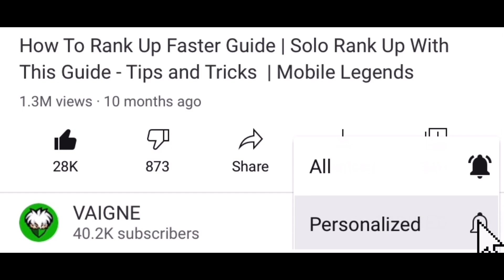Tips & Tricks on Yi Sun Shin That Everyone Should Know | Guide/Tutorial #19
Yi-Sun-Shin Gameplay #1 (Solo Ranked)

On!

Timecodes
0:00 - Intro
0:50 - Emblem
1:25 - Build
2:03 - Laning & Rotation
4:30 - Switching Technique
5:05 - More Tips & Tricks
7:48 - Outro

— Music —
1. Processing..
2. Processing..

I am not a pro player but I will do my best to help you all..